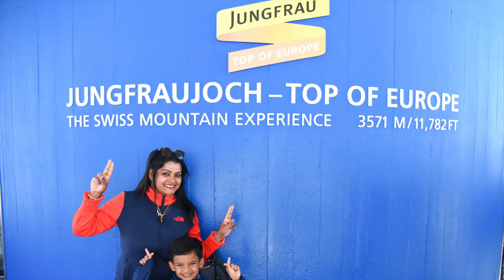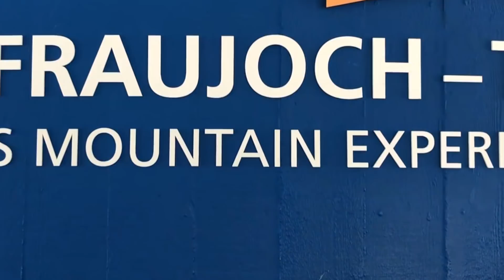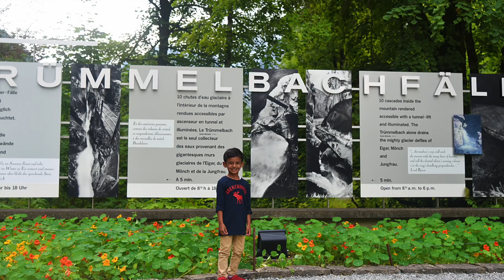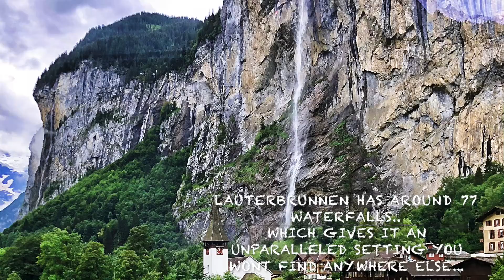Europe Travel Diaries: Jungfrau, Wengen & Lauterbrunnen, Switzerland - by Ishaan & Family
Here it is!! Beat the Summer Heat :)

4.5 year old Ishaan travels with family to Switzerland in the Summer of 2018. Come explore fun facts and amazing places to visit with family in the Jungfrau region. Discover the beauty of car-free Wengen, the valley of Lauterbrunnen with waterfalls and the topmost point in Europe, Jungfraujoch!!